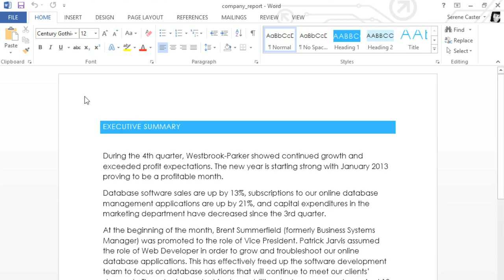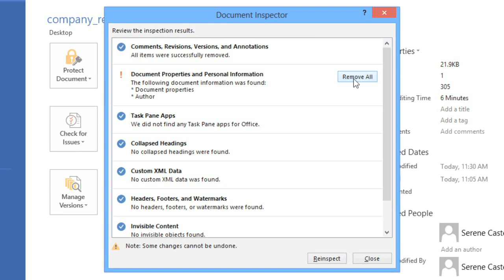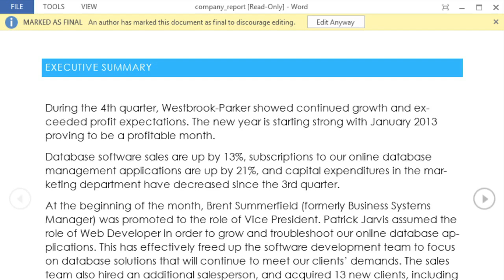Word 2013: Finalizing and Protecting Documents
In this video, you’ll learn more about finalizing and protecting documents in Word 2013. for our text-based lesson.

This video includes information on:
• Using the Document Inspector
• Protecting documents